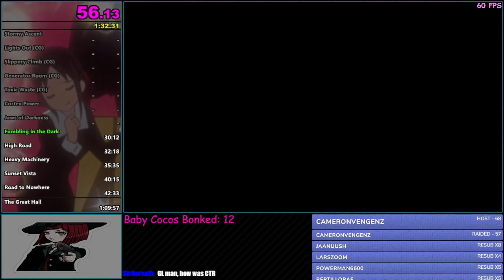Crash 1 NST All Gems (Cross-Game) Speedrun in 1:09:39 (1:17:05 with loads)